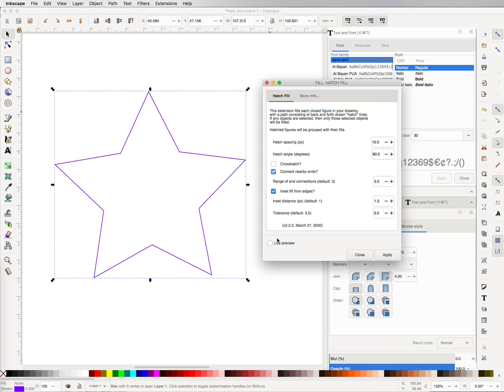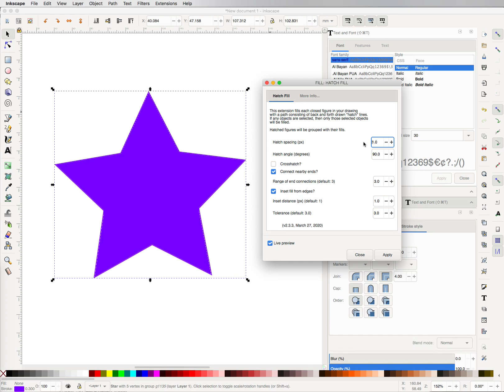Hatch fill a shape with lines for engraving solid shapes with Gcode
Links to Purchase LaserPecker